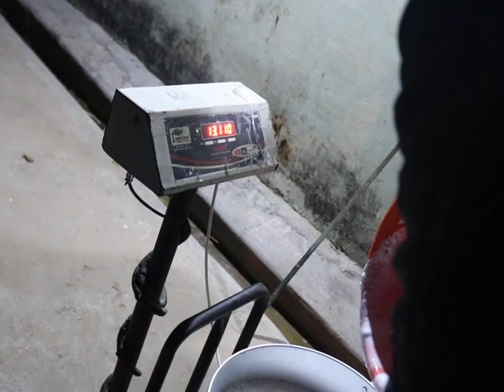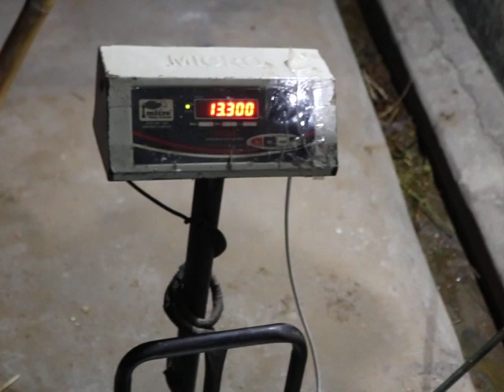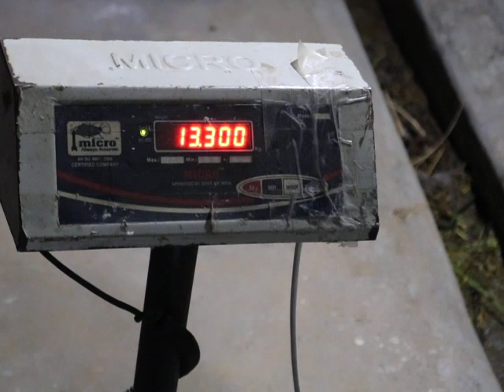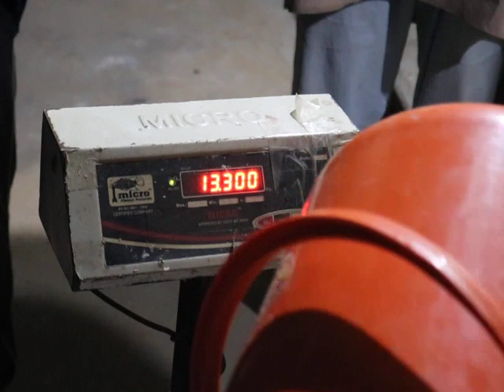Milking of DHANNO in CIRB HISAR 3rd milking (Morning of February 14, 2018) लकशमी डेयरी धननो